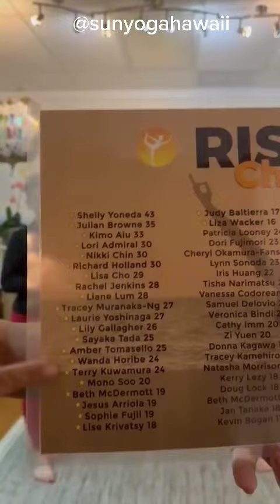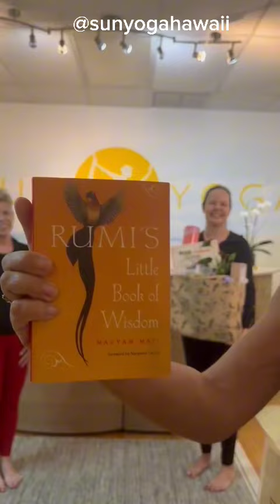Congratulations Liane Lum